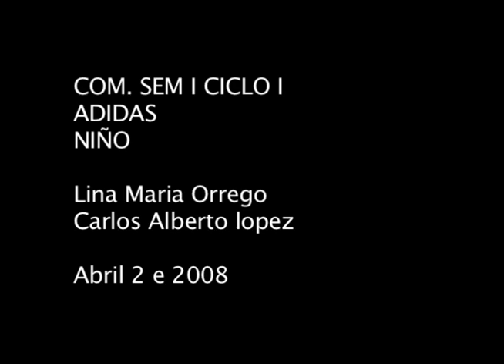Mi comercial de Adidas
quedo bueno!!!